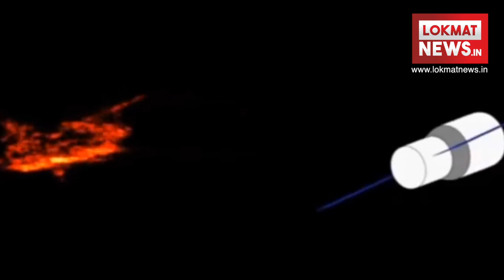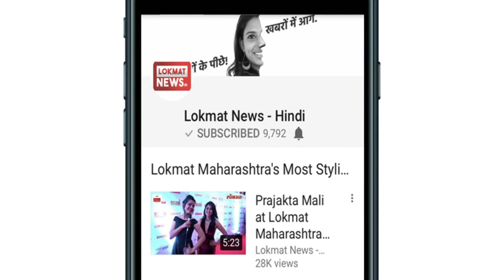China Tiangong-1Space Station- धरती पर आने से पहले फटा चीन का स्‍पेस लैब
China launched Tiangong-1, weighing about 8.5 tonnes and 10 meters long space laboratory on September 29, 2011. It was supposed to land on Earth on Monday, but it crashed before that.

चीन ने करीब  8.5 टन वजनी और 10 मीटर लंबी Tiangong-1 प्रयोगशाला को 29 सितंबर, 2011 को लॉन्‍च किया था। सोमवार को इसे धरती पर उतरना था पर वह इससे पहले ही नष्ट हो गया।